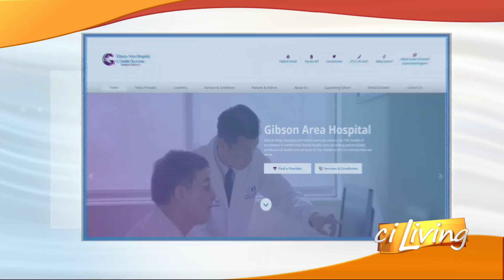Gibson Area Hospital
Gibson Area Hospital talks Volunteer Week